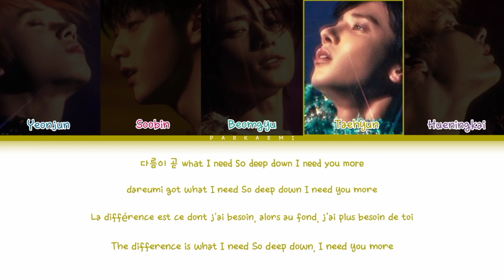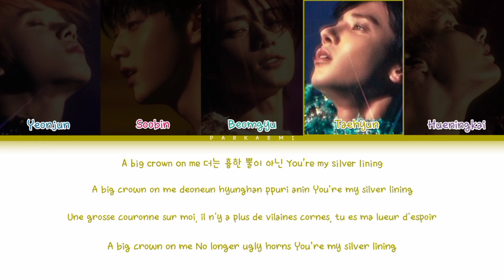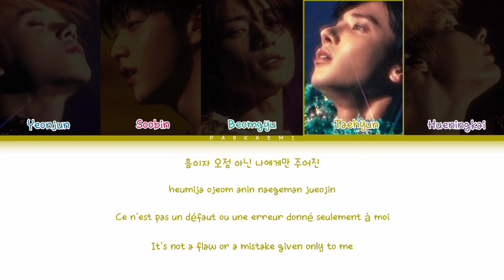TXT - 'Deep Down' (Color Coded Lyrics Han/Rom/Vostfr/Eng)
Agence: Big Hit Entertainment
Artiste: TXT
Chanson: Deep Down